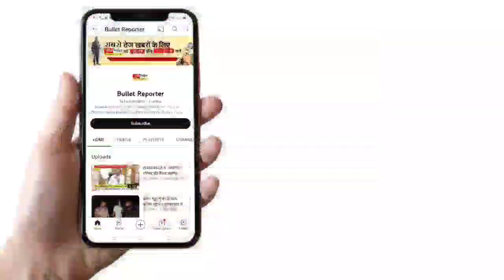मनगवां थाना अंतर्गत सूरा कठेरी गांव में एक महिला कि पीट-पीटकर हत्या कर दी गई